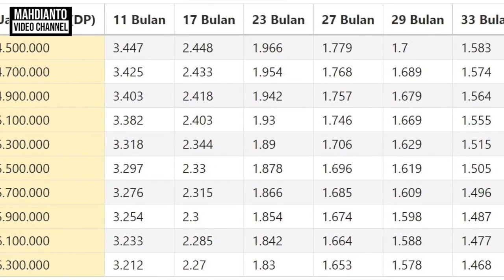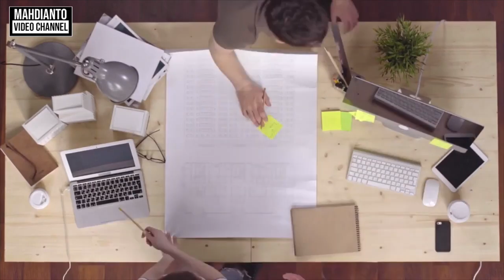TIPS AGAR HEMAT DAN CARA ATASI UANG SELALU HABIS